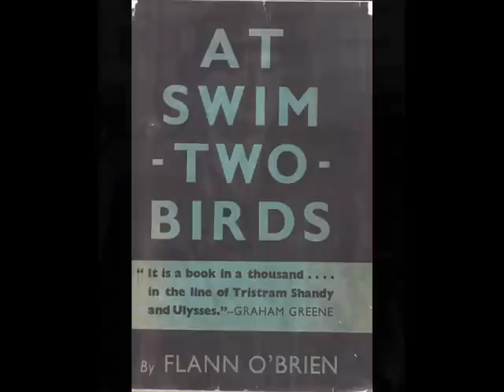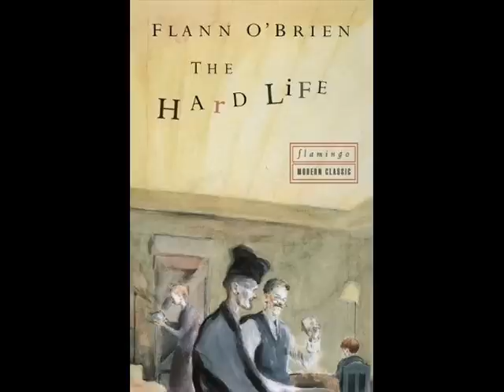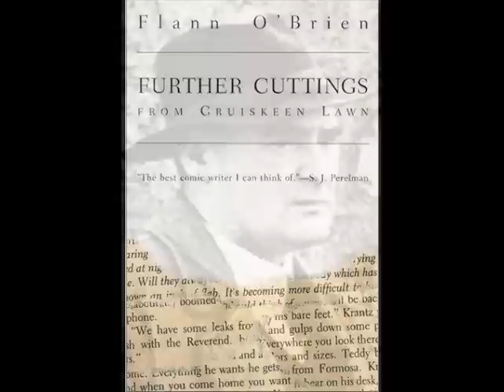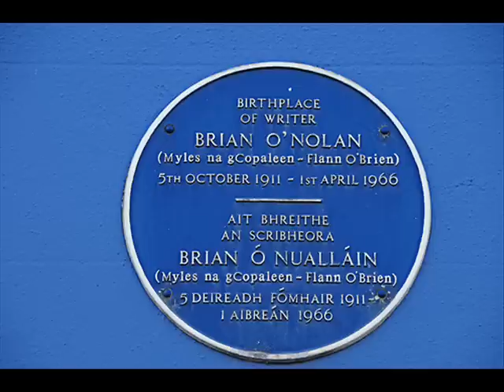Flann O'Brien Radio Programme part 3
The content of this programme was originally created by RTE producer Dave McHugh.
This is a radio programme on Flann O'Brien I recorded perhaps 10 years ago and recently found on an old cassette. It has not been archived on the RTE website so I thought I should put it here with a slide show in 3 parts. It is an interview with his younger brother,  the artist Michael O'Nolan, about Flann with readings from 'At Swim - Two Birds' and 'The Third Policeman'. I didn't record or even get to hear the other 3 programmes in the series in case your wondering. Check these links for more information.